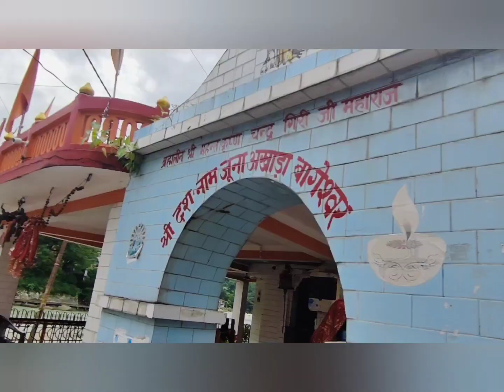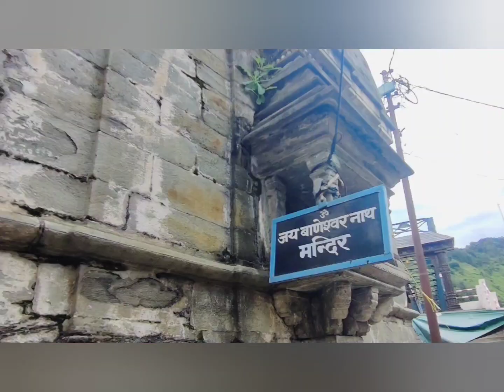डमरू वाला शिवाजी शंभू🙏